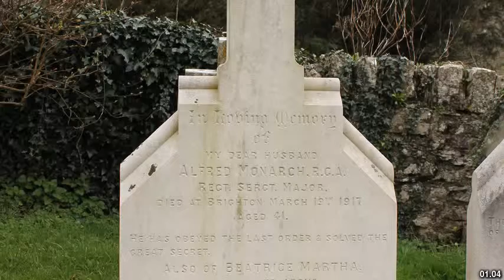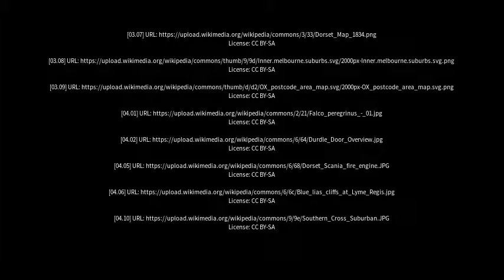Best places to visit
Best places to visit - Upwey (Australia) Best places to visit - Slideshows from all over the world - City trips, nature pictures, etc.